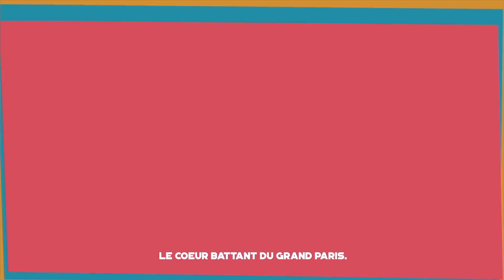Nous vous souhaitons une belle année 2018 !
Et pour vous, la Seine-Saint-Denis, c'est quoi ?